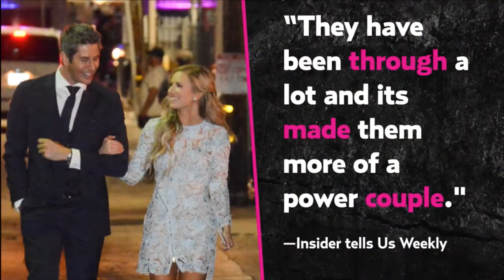Nathan Lee Graham sits with Us Weekly News Live 3/14/2018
Is Jen giving Ben a second chance? Find out how real love saved Taylor Swift. Plus, can Lauren trust Arie?